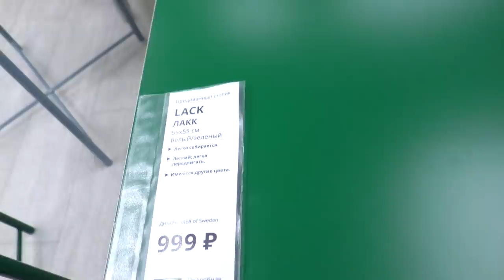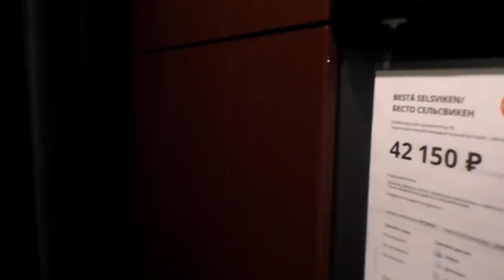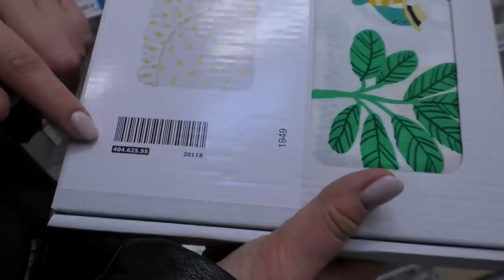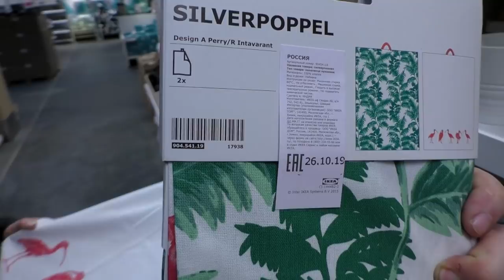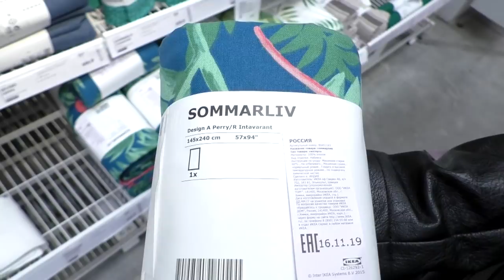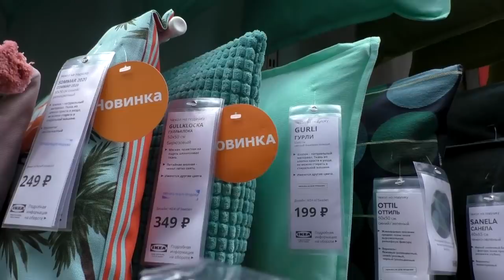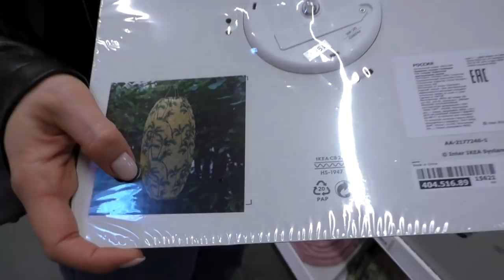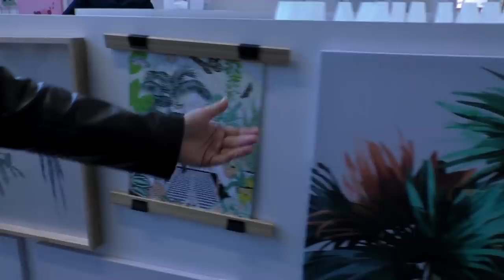Новинки икеа. Очередное обновление ассортимента . Апрель 2020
⏩⏩⏩📑ТАЙМКОД 📑⏪⏪⏪
0:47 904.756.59 стол сервировочный МАРЮД
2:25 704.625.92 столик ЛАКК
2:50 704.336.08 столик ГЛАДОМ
3:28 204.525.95 комплект столов КРАГСТА
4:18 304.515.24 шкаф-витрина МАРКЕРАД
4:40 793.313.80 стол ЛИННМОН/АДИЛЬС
5:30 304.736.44 опора для стола ЛЕРБЕРГ
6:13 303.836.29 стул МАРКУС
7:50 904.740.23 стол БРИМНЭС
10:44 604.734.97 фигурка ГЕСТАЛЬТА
11:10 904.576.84 футляр для ручек ИЛЛБАТТИНГ
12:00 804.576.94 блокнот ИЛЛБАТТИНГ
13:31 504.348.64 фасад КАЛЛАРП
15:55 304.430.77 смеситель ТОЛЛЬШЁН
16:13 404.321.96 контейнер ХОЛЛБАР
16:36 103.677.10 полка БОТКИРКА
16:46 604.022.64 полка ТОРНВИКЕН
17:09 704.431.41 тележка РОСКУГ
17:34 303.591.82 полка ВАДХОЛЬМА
18:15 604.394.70 открытый гардероб НОРДКИЗА
19:50 серия гардеробов ОПХУС
22:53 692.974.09 раздвижные двери ХАСВИК
23:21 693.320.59 выдвижная полка КОМПЛИМЕНТ
25:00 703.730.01 постельное белье КЛЭММИГ
25:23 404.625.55 постельное белье РЁРАНДЕ
26:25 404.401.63 спальный мешок РЁДХАКЕ
27:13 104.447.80 чехол на пеленальную подстилку
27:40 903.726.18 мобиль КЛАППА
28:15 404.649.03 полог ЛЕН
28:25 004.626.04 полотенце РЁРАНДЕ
29:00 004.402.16 РЁДХАКЕ полотенце с капюшоном РЁДХАКЕ
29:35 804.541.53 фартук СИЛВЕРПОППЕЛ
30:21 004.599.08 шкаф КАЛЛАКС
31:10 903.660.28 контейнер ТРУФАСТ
31:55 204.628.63 набор посуды ХЕМЛАГАД
34:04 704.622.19 ковш с крышкой ХЕМЛАГАД
34:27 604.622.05 кастрюля с крышкой 3л ХЕМЛАГАД
34:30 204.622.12 кастрюля с крышкой 5л ХЕМЛАГАД
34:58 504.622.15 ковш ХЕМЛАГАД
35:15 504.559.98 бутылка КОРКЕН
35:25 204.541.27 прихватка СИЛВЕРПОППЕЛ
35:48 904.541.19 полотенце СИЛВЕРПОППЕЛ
36:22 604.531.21 набор контейнеров СОММАРДАГ
37:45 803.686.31 уплотнительная прокладка ИКЕА/365+
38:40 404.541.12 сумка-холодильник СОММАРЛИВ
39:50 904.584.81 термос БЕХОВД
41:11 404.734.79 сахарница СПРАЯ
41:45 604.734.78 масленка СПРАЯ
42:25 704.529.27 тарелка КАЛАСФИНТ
43:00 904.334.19 сервировочная подставка СМОКАЛЛТ
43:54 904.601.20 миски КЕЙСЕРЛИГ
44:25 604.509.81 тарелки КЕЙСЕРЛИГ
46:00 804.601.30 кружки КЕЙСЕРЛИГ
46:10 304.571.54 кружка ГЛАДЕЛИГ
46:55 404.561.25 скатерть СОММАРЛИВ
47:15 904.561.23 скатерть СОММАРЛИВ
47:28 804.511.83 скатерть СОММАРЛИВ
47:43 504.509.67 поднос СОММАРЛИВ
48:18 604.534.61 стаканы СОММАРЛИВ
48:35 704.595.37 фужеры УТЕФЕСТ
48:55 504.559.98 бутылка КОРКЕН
49:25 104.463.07 кувшин с краном КАЛАСФИНТ
50:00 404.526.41 кувшин с краном ВАРДАГЕН
50:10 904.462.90 салфетка бумажная СОММАРЛИВ
50:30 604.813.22 подушка на стул МАЛИНДА
50:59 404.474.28 чехол на подушку СМАЛСТЭКРА
51:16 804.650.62 чехол на подушку ГРИМХИЛД
51:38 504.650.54 чехол на подушку НЭБФЛИ
52:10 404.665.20 чехол на подушку БОТАНИСК
53:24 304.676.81 чехол на подушку КЛАРАФИНА
53:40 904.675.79 чехол на подушку СОММАР 2020
54:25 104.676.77 чехол на подушку МОАКАЙСА
54:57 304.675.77 чехол на подушку СОММАР 2020
55:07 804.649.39 чехол на подушку ГУЛЛЬКЛОКА
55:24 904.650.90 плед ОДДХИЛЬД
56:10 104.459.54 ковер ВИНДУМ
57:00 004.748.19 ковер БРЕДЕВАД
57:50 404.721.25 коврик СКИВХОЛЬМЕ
58:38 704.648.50 коврик СОММАР 2020
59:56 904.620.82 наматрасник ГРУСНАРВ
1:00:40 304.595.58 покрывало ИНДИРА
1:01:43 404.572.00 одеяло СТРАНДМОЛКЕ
1:03:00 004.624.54 постельное белье ГРАСИОС
1:03:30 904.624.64 постельное белье ГРАСИОС
1:03:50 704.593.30 постельное белье СКОГСФИББЛА
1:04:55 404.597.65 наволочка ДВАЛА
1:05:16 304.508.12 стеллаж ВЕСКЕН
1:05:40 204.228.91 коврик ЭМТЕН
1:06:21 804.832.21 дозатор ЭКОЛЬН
1:06:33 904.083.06 рабочая лампа НЭВЛИНГЕ
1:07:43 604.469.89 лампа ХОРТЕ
1:08:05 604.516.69 подвесная лампа СОЛЬВИДЕН
1:08:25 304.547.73 подвесная лампа СОЛЬВИДЕН
1:08:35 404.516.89 подвесная лампа СОЛЬВИДЕН
1:08:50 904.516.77 подвесная лампа СОЛЬВИДЕН
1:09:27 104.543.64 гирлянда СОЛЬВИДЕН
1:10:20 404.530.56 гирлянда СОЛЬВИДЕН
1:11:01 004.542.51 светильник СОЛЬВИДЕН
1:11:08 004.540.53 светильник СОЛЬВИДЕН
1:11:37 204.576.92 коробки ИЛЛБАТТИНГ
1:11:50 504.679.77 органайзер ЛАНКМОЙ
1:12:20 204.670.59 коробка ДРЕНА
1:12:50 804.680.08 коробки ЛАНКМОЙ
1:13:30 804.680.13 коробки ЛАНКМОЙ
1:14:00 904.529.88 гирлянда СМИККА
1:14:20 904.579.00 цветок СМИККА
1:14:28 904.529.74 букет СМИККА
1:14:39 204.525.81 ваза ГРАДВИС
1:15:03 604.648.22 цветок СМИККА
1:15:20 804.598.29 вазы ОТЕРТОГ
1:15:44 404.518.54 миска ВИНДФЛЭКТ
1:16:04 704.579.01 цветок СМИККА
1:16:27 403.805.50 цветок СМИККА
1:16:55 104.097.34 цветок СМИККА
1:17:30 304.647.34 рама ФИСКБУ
1:17:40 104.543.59 рама для картины БУМАРКЕН
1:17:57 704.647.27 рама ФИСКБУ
1:18:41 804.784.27 украшение рука ХАНДСКАЛАД
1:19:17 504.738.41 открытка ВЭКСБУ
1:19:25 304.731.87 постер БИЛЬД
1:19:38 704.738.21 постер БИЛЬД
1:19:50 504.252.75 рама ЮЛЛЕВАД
1:20:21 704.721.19 рама с постером ФАГЕРЕН
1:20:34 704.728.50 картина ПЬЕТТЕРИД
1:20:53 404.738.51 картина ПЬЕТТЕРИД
1:22:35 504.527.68 искусственное растение ФЕЙКА
1:23:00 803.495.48 искусственное растение ФЕЙКА
1:23:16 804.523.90 искусственное растение ФЕЙКА
1:23:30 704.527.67 искусственное растение ФЕЙКА